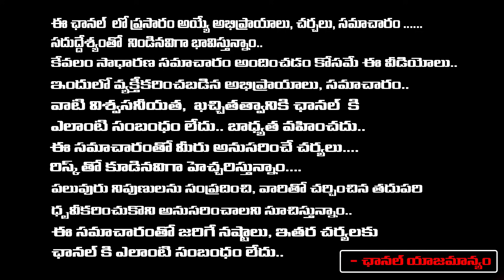ఏసీబీ జడ్జి చంద్రబాబు లాయర్ల తీవ్ర వాగ్వివాదం | Lawyers Arguing in ACB Court | Daamu Balaji Diaries